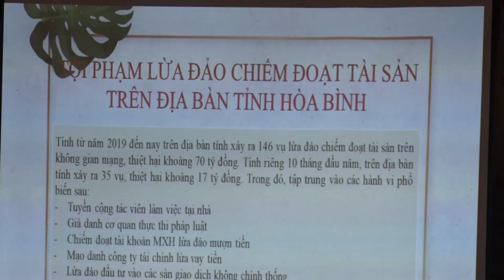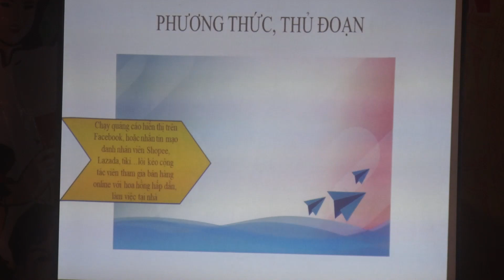Công an tỉnh tổ chức đêm Giao lưu VN và tuyên truyền PL bảo đảm an ninh trật tự tại xã Quyết Chiến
Công an tỉnh Hòa Bình tổ chức đêm Giao lưu văn nghệ và tuyên truyền pháp luật bảo đảm an ninh trật tự tại xã Quyết Chiến